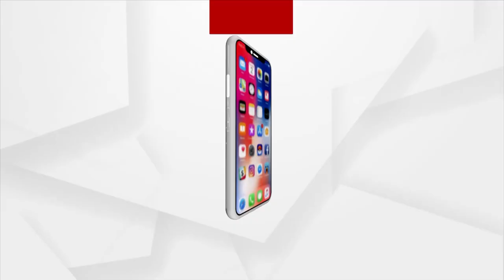India Made History As The First Country To Land Near The South Pole Of Moon: Union Minister Pradhan